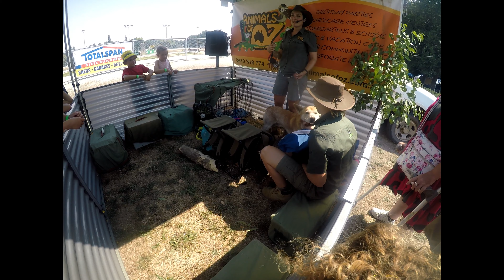DAY 261 - Warragul Show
A day spent at the Warragul show and the Bunyip fires.